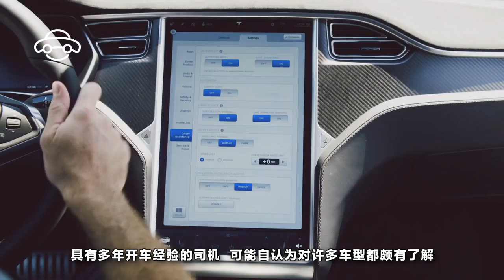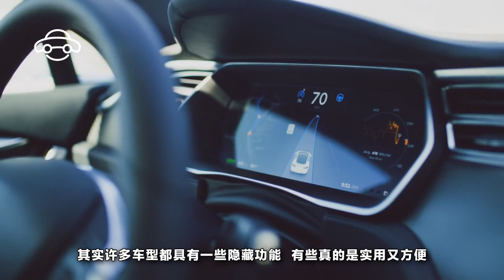汽車上的這些隱藏功能你都知道嗎？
具有多年開車經驗的司機，可能自認為對許多車型都頗有了解。不管是從車型配置還是零部件等方面，都能說的頭頭是道，殊不知，汽車還有許多老司機不知道的隱藏功能。